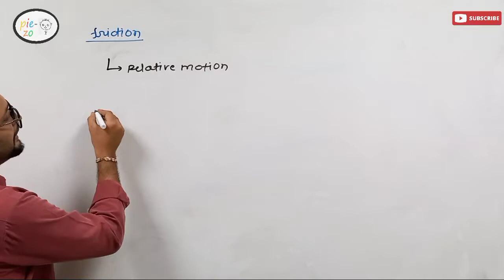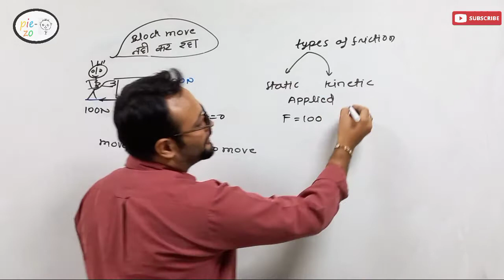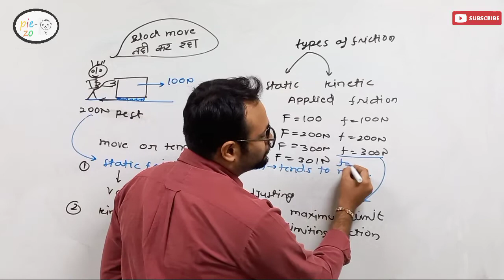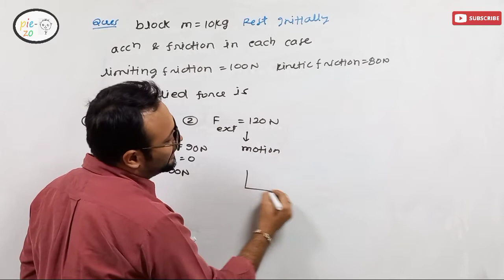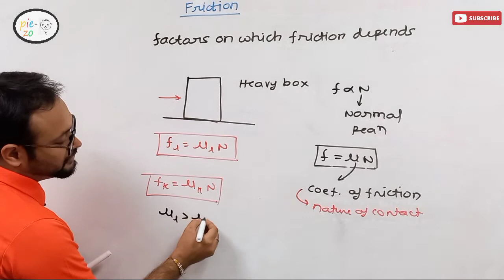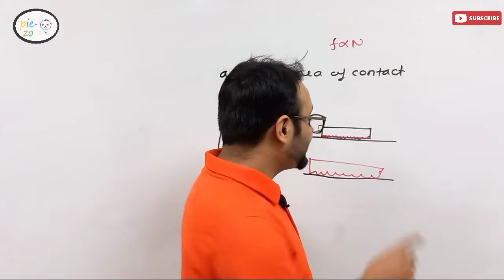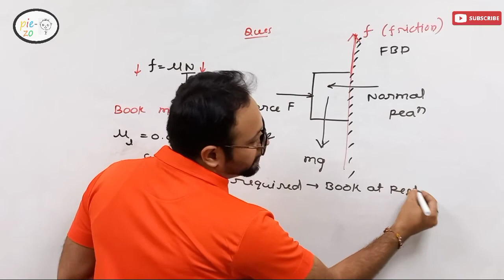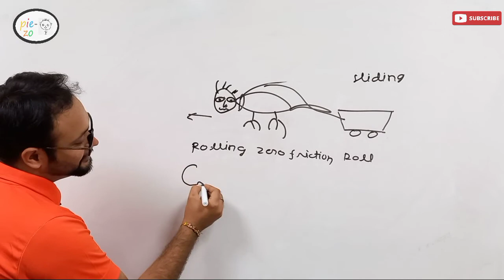friction basics | numericals based on friction | class 11th physics| laws of motion | aman priyani